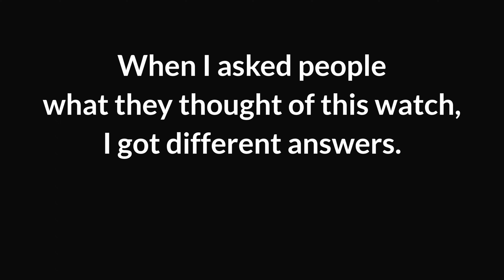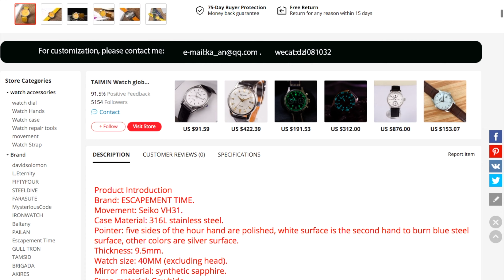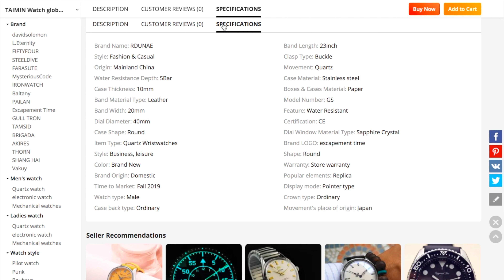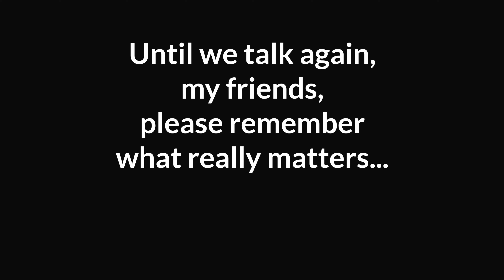What Does the Escapement Time Yellow Look Like in Real Life? 👀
What is up, my watch friends?!?  So, check this out… many of us often wonder what a watch looks like in real life, under different lighting conditions, because they often do not look like the renders or stock website images.  So, I took a few short videos and photos of the Escapement Time Yellow to share with you.

I love this yellow watch and hope you enjoy seeing how this dial changes in indoor lighting and outside on a sunny day!

As always, this is not paid content. I refuse to let this channel be an extension of some company's marketing scheme. I receive zero compensation of any form to make these videos. Being a part of a Watch Tour or borrowing a watch from a friend in no way obligates me to make a video, nor to say one thing or another in any videos I do choose to make. If it did or was insinuated to be, I would not participate. Most everything you see on this channel, I personally paid for (and usually not at a discount, unless a sale was available to the entire public). In short, I am doing this channel because I want to include it within my watch hobby. I will continue to say anything I want on this channel, without bowing down to any shill editorial control. I do this under no other obligation or desire, other than to continue contributing back to the amazing enthusiasts that make this hobby so great!

This video may contain copyrighted material. We are making such material available for the purpose of criticism, comment, review, and/or news reporting, which constitute "fair use" of any such copyrighted material as provided for in section 107 of the US Copyright Law. Notwithstanding the provisions of sections 106 and 106A, the fair use of a copyrighted work for purposes such as criticism, comment, review, and/or news reporting is not an infringement of copyright.

The purpose of this video is to discuss or critique the material included. The creator harbors no malicious intent. This video may contain jokes, satire, and negative criticism of other individuals and their ideas, or of companies/brands and their products, but it is intended as a platform to discuss or critique these things and does not constitute a personal attack or abuse of another individual, company, or brand. While this video may contain material that some may perceive as "hurtful" or "negative," that is not the purpose of this video. This material is created for entertainment, comedic, satirical, or similarly enjoyable purposes that are not intended to cause offense or humiliation. Recordings in this video were made in accordance with the laws of the country in which the filming took place and were not created for malicious purposes.